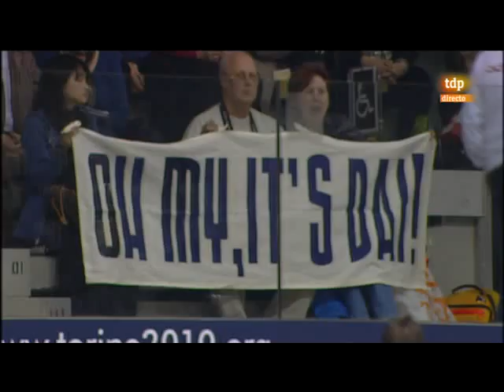Worlds 2010 - Daisuke Takahashi SP.avi